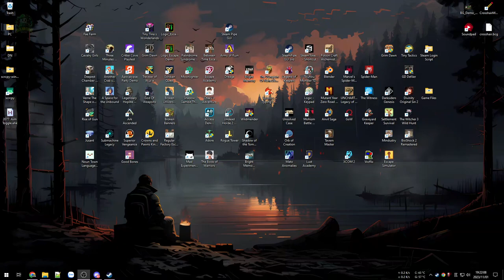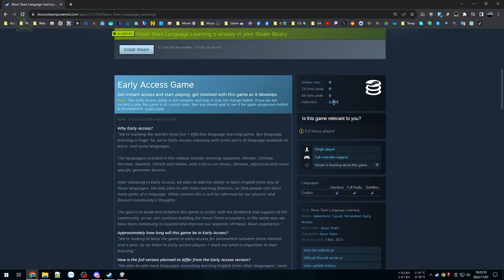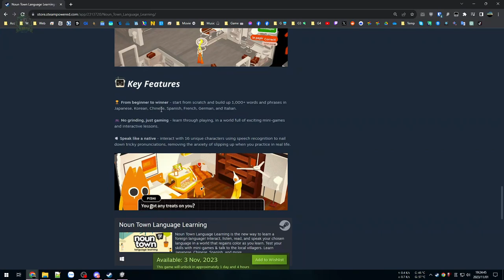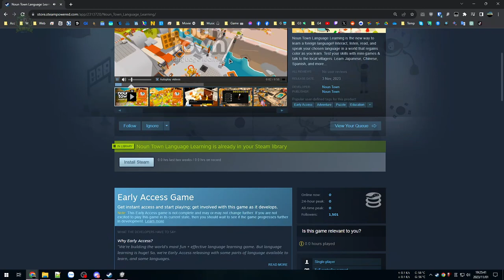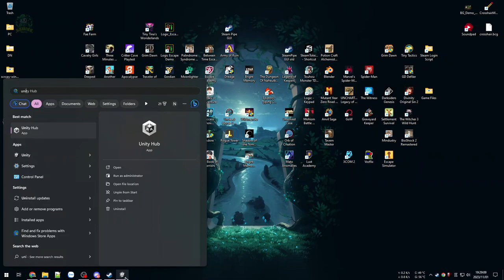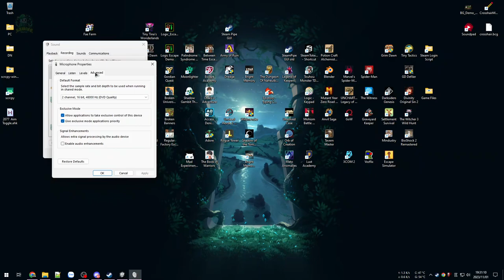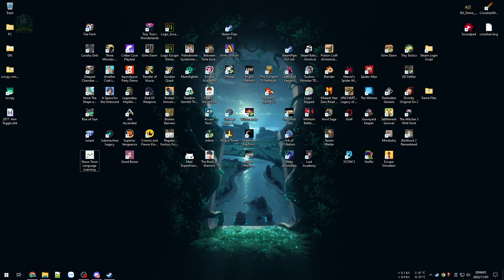Vừa chơi vừa học hàng chục ngôn ngữ. Xem tôi bắn tiếng Trung Hàn Pháp như vịt kêu này - Noun Town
Noun Town Language Learning

Một game mang tính giáo dục rất thú vị kết hợp trực quan các vật thể, phát âm, đối thoại và giao tiếp. Tôi học 5 chữ mà quên lên lú xuống, phát âm sai tứ tung.
Đoạn cuối bị crash do xung đột OBS và Unity. Ngoài ra icon game chưa được cập nhật mà vẫn mặc định